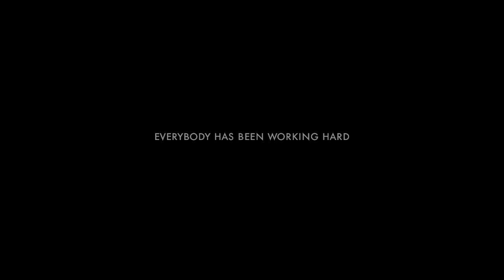It's All Coming Together Now for Sydney Easter Parade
EASTER MONDAY at HYDE PARK 10am-3pm.